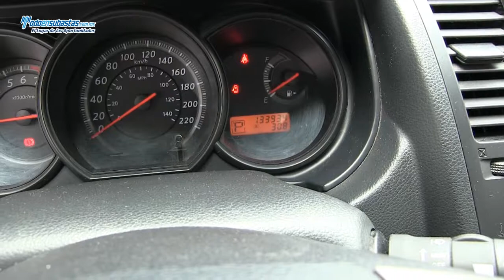Nissan / Tiida Sedán Custom Automático A/A CD / 2010